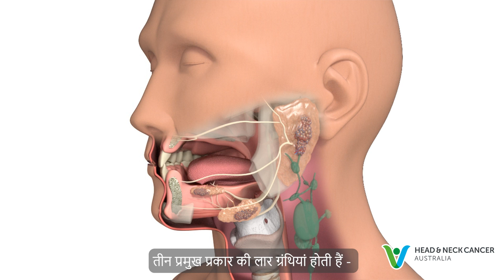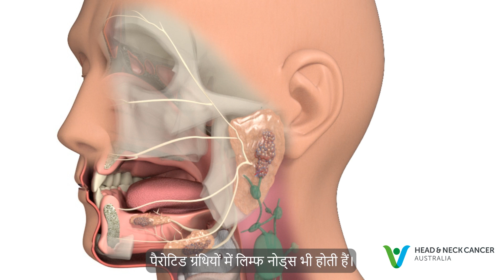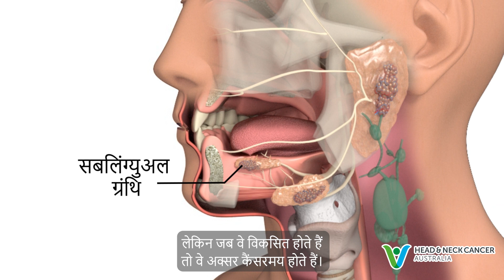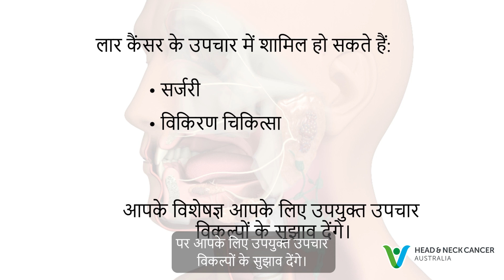Hindi - What is Salivary Gland Cancer? Signs & Symptoms. Head and Neck Cancer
This video has been translated into Hindi and features Hindi captions.

Head and Neck Cancer Australia is an Australian charity dedicated to improving the quality of life of everyone affected by Head and Neck Cancer.